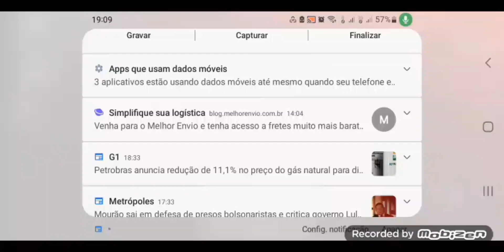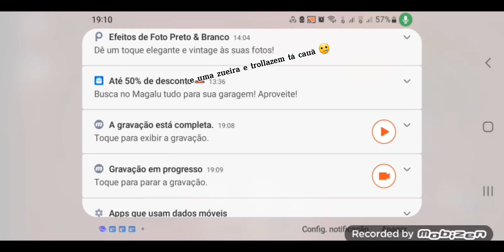Hot Wheels A série da zueira ep.1